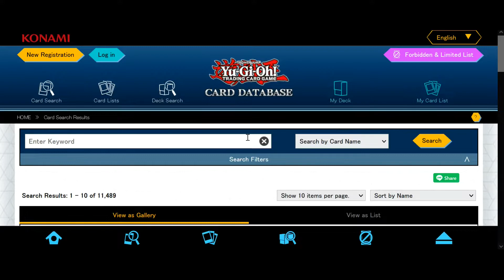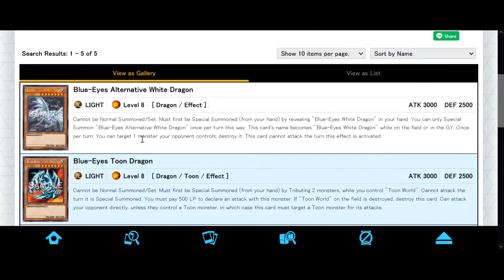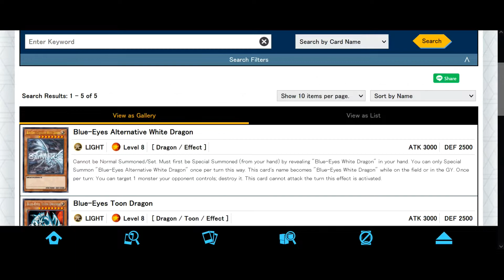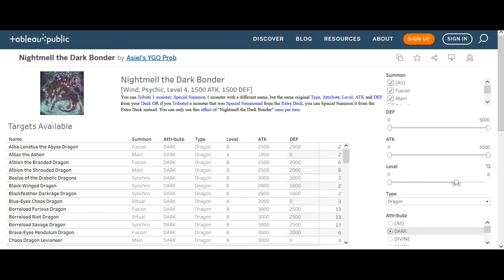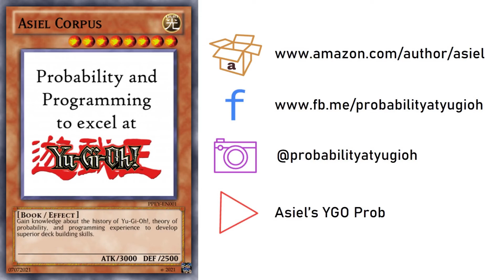EN - Nightmell the Dark Bonder - This Monster summons from Deck!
Find all the targets of Nightmell the Dark Bonder and release its maximum potential. Maybe you could create a new meta.

* Dark Hollows by Alexander Nakarada
* Efter Storm by Alexander Nakarada

Video background
* Pexels Videos 2421545 - Video by GamOl